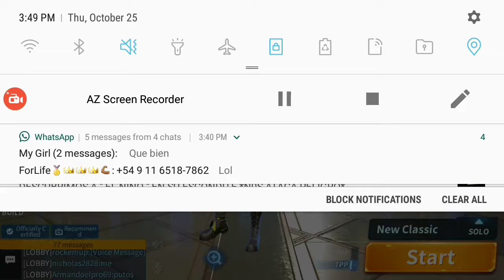NUEVO VIDEO PROVANDO EL NUEVO MAPA DE C.D QUE (OPINAN USTEDES)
Ustede que opinan sobre el nuevo mapa esta chido o es megor el mapa viejo dijan en la sala de comentarios que opinan ME AYUDARIAS A COMPARTIR EL GAMPLAY TE LO AGRADECERIAS AYUDARIAS EL CANA asi que asta el nuevo video